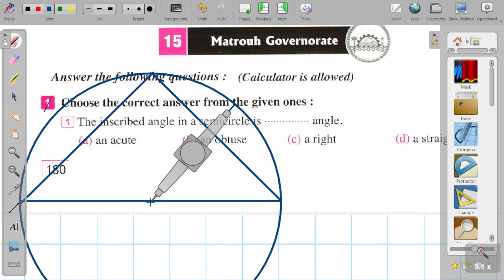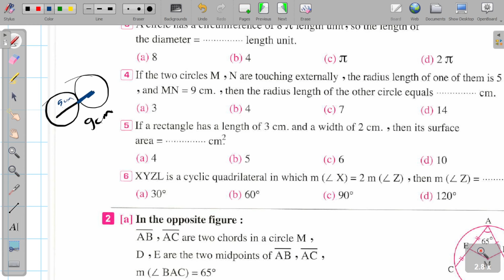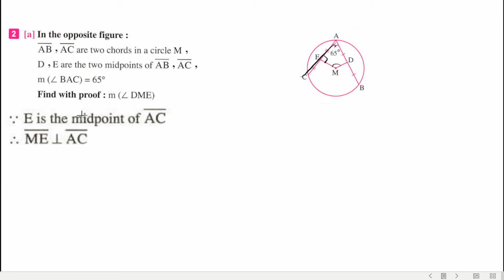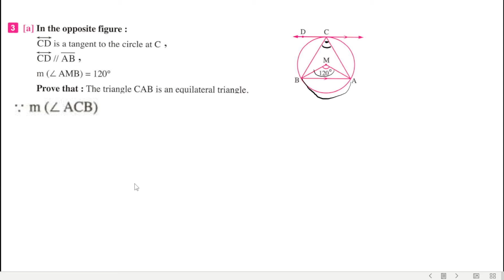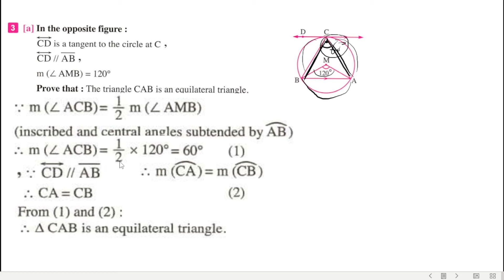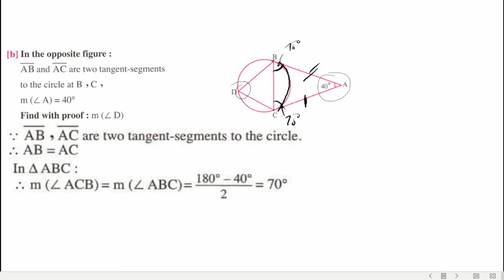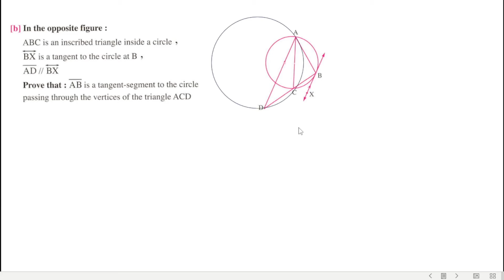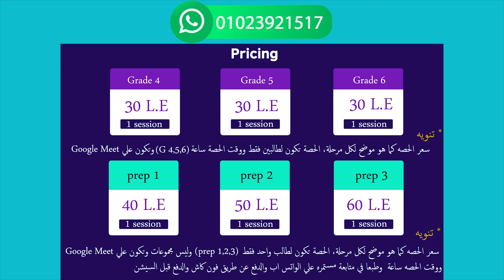matrouh exam 15 Geometry solution Math prep 3حل امتحان مطروح 15لطلبة الماث ثالثة اعدادي هندسة